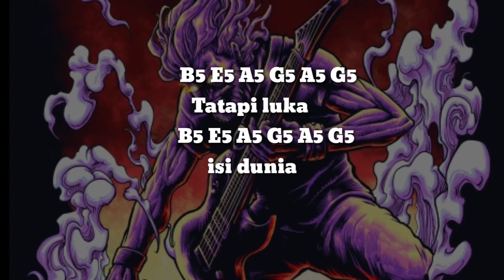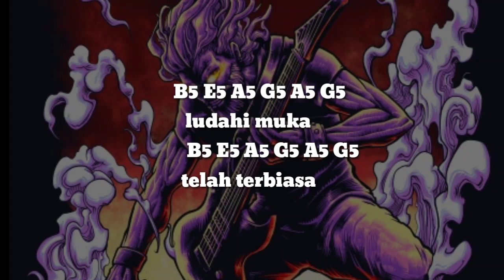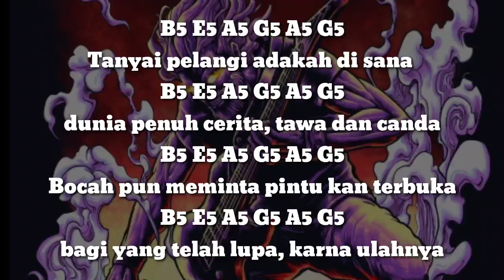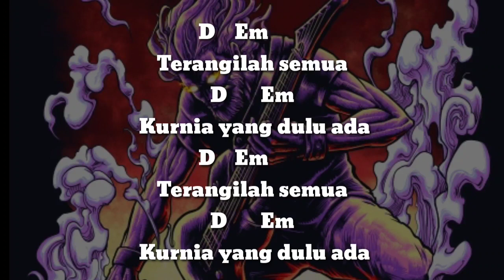Pas Band - Bocah(ONLY VOCAL+DRUM) Chord+Lyric